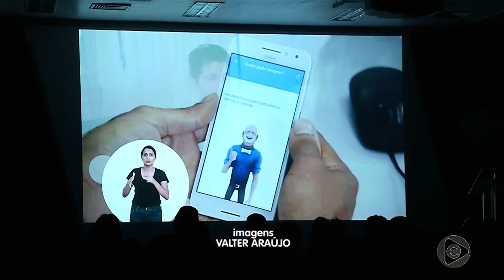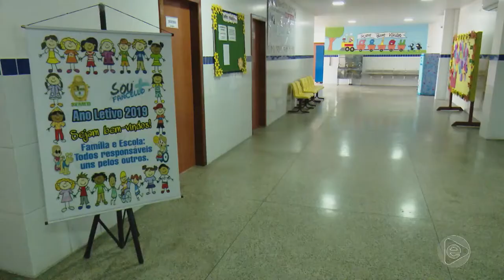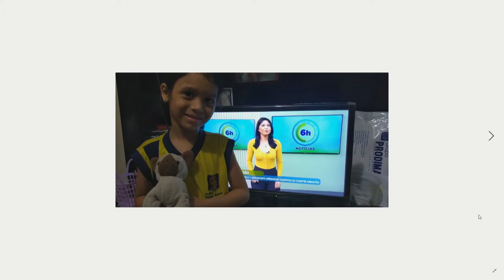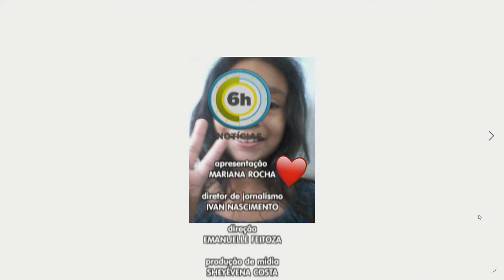6 Horas Notícias – 29 07 2019 04º Bloco